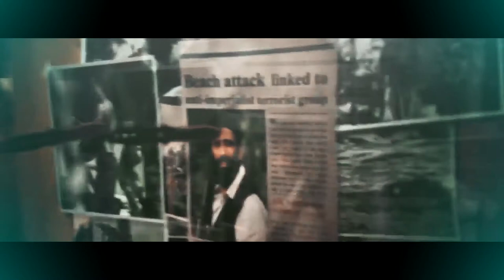Mitch Rapp [American Assassin]